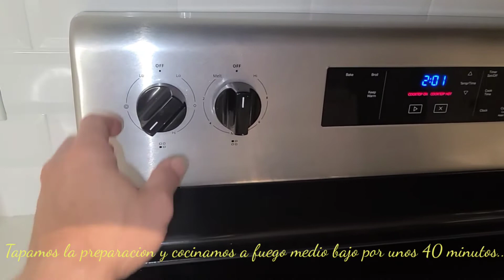GUISO DE CARNE EN MAIZ,HONGOS Y ZANAHORIA...PRUEBALO ESTA PARA CHUPARSE LOS DEDOS!!!